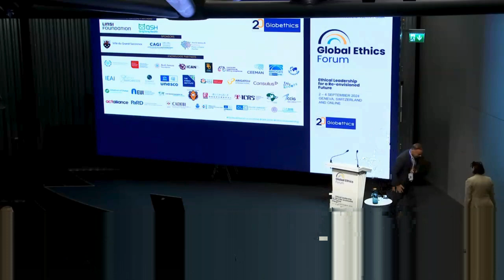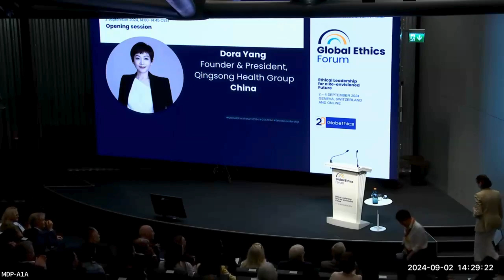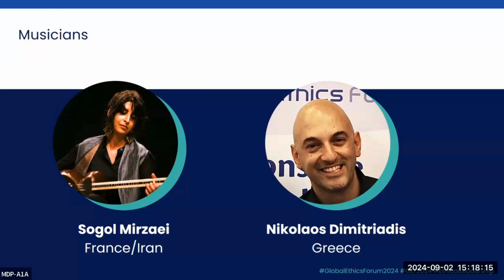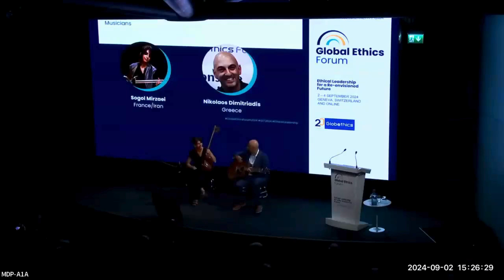Global Ethics Forum 2024 - Opening session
Watch the live stream of GlobalEthicsForum2024 - Day 1, Monday 2 September 2024

Opening session
Fadi Daou, Executive Director, Globethics. Lebanon/France. Welcome address and conceptual framing of the Forum.
Dora Yang, Founder and President, Qingsong Health Group. China.
Julien Thöni. Permanent Representative of Switzerland to the Conference on
Disarmament, Deputy Permanent Representative to the United Nations and
other International Organizations in Geneva. Switzerland.
Tovar Da Silva Nunes, Ambassador, Permanent Representative of Brazil
(incumbent G20 Presidency) to the United Nations Office and other
international organisations in Geneva. Brazil.
Nathalie Fontanet, President of the State Council of Republic and Canton of
Geneva; Head, Department of Finance, Human Resources, and External
Relations, Canton of Geneva. Switzerland. Guest Speaker: Martin Chungong, Secretary General, Inter-Parliamentary
Union (IPU). Cameroon. MC: Romaine Jean, Communications and Media Senior Advisor. Switzerland.